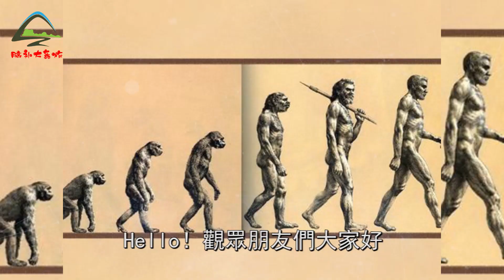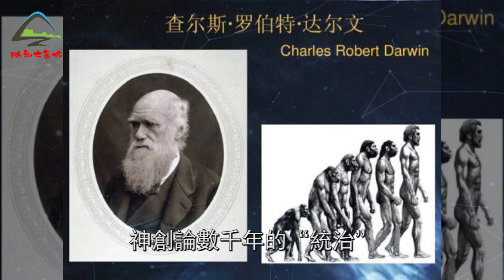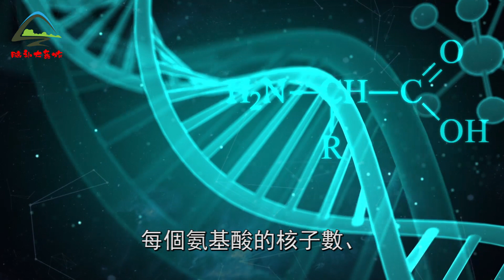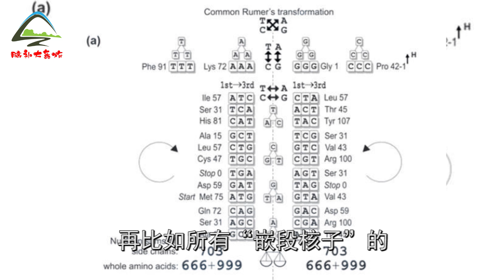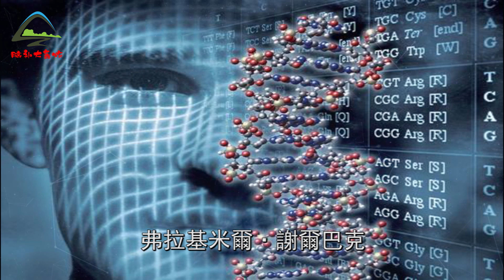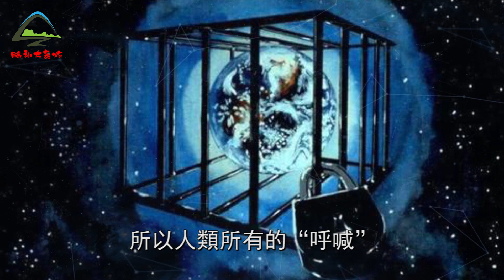人類是被設計出來的！DNA中發現外星文字，真相顛覆三觀！| 腦補大轟炸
人類是被設計出來的！DNA中發現外星文字，真相顛覆三觀！